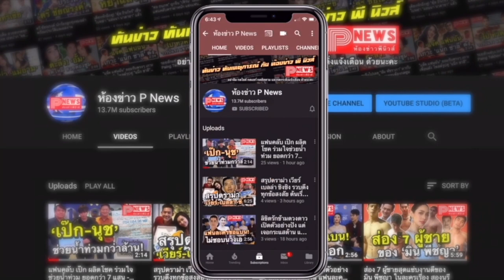ห้องข่าวพีนิวส์ | “ไป่ ทาคน” มาไทยในรอบ 3 ปี เผยมีผลงานโกอินเตอร์